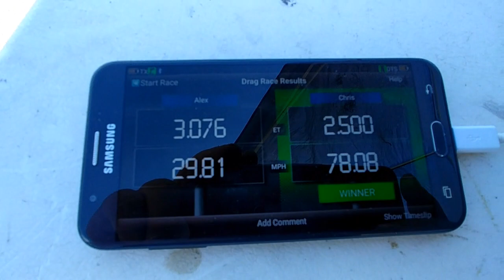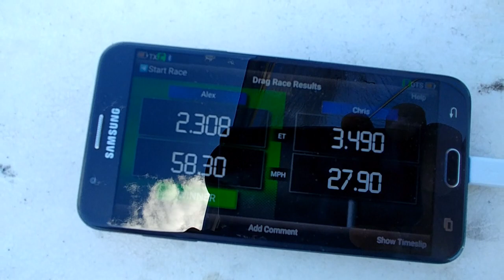Street eliminator shoot out Ct May 31 2020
and
New England Radio Drag Racing Club